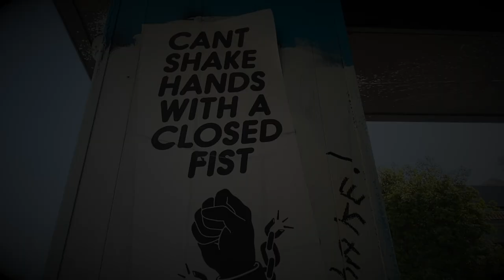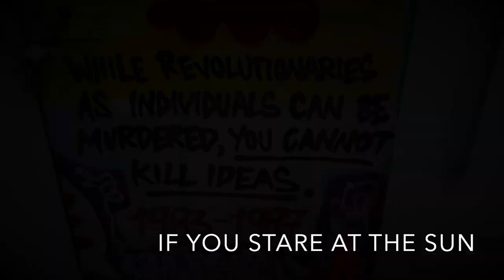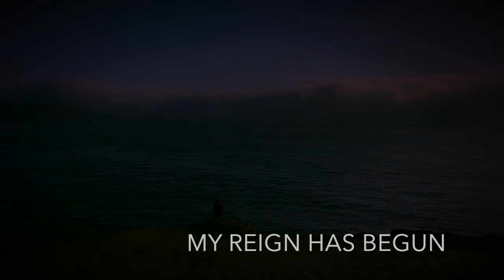Metazul - Reign (feat. Jahdid!)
Produced by Nxnja and Metazul
Featuring Jahdid!

Video edited by Metazul

Track mastered by Michael Broadus
Retox Records

Title track for album Reign

Lyrics (Metazul and Jahdid!)

Metazul:
Here I come so you better turn around and run
Like the water falling from the skies my reign has begun
So if I catch you gazing out at the horizon
Just know that you'll be blinded if you stare at the sun
(2x)

Jahdid!:
Look to the horizon and keep your eyes on the prize man
The black man is rising, such impeccable timing
Global equality is no where in sight man
For day's meat my people are biting, scratching and grinding
Unarmed black men, women, children are dying
By highsiding pigs free firing then lying
Sound the trumpet for the coming of the Titan
Hair thick like lambs wool, brass skin shining
Summon lightning like Thor, command the seas like Poseidon
Disembowel white entitlement when I wield my mighty triton
Applause, new squad empowered, enlightened
When united and furious and focused, they're frightened
There's only do, never the try
Breanna Taylor
Robert Fuller
George Floyd
Tamir Rice

Metazul:
(2x)

Metazul:
Fear itself couldn't hold me back
I've been training for years to improve my attack
Much like an asteroid, I'll make an impact
I've been here for years, don't call it a comeback
The crowd explodes, numbingly loud
With the mind of a monk, I hear no sound
My eyes are frenzied, fierce, ferocious, profound
I'm a one man army so my people never fall to the ground
Unlike the likes of those who lead
You need not impede, I will succeed
I mightily march with more might than a stampede
My two strides make a thousand steps like a millipede
As I approach the cage, I'm evidently unafraid
I was coached by rage from a young age
Now I'm calm and collected, thirsty for the stage
I'm a merciless contender and I'm on a rampage
Once it begins I'm unceasingly fighting
I'll show no mercy with my fists of fury
They're shockingly quick like a bolt of lightning
Getting struck by their thunder will end your journey
I'm tearing you.down, slowly with pleasure
I am not the type to break under pressure
But I'll break you, place you in a stretcher
I stand with my people, not the oppressor

Metazul:
(2x)